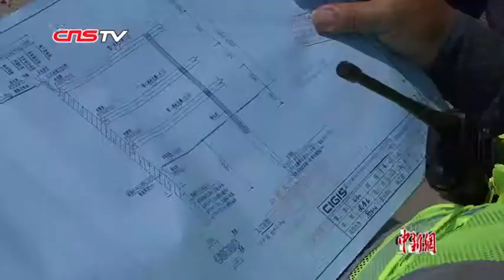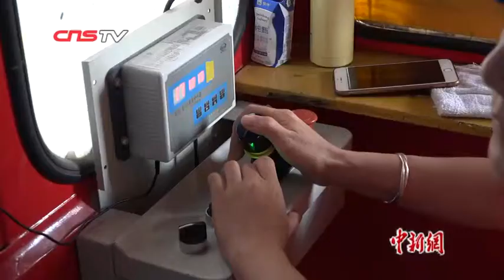走近粤港澳大湾区建设者：我告诉朋友 你看到的楼都是我建的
黄亚龙1992年就从粤西茂名市老家来到深圳，27年过去了，现在他走在深圳的街头，自己参与建设的大厦、桥梁等建筑物随处可见。每次带自己的家人和朋友游深圳的时候，他都会说这些是我们努力付出来的。（记者 王庆然）